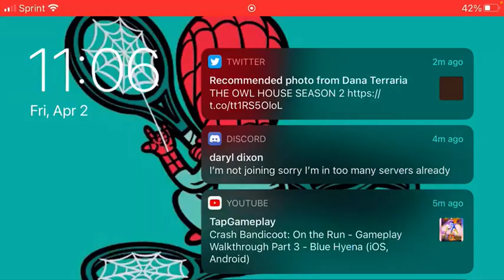The story of Roy in the western westbound